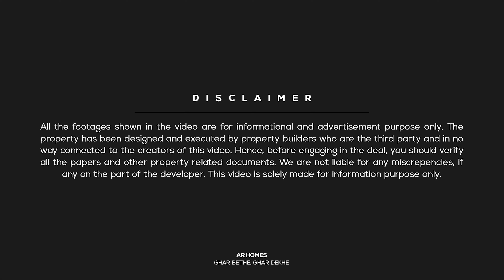East Facing 20 by 50 Duplex house with interior design along with modular kitchen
JDA Approved East Facing 20 by 50 - 111 Gaj Duplex House with 3 rooms. This property is available for sale at Vaishali Nagar, Jaipur

Property Details:
👉Independent Duplex House
👉JDA Approved
👉Overview: 3 Rooms | 1 Kitchen | 4 Bathrooms
👉Size: 111 gaj (yards) | 20 by 50
👉Stairs: Inside
👉Status: Ready To Move
👉Asking Price: ₹1.25 Cr

📍 Location: Vaishali Nagar(West), Jaipur